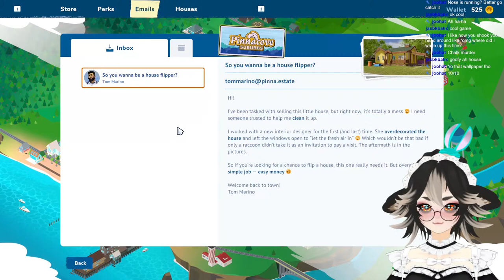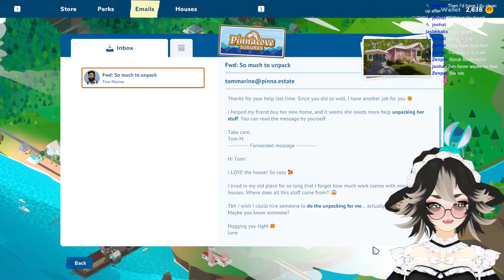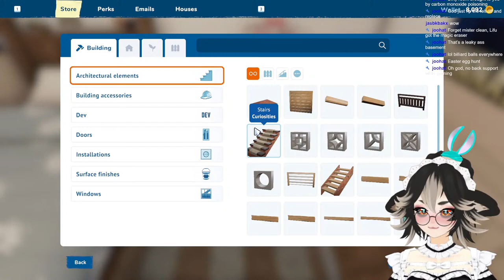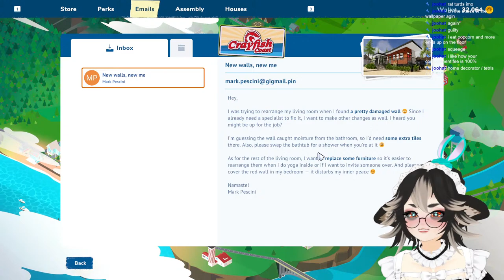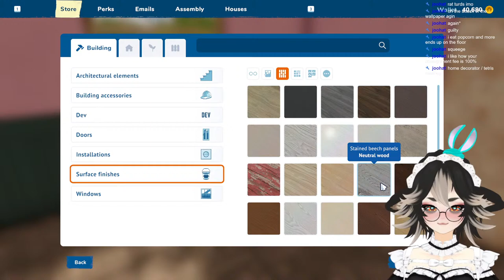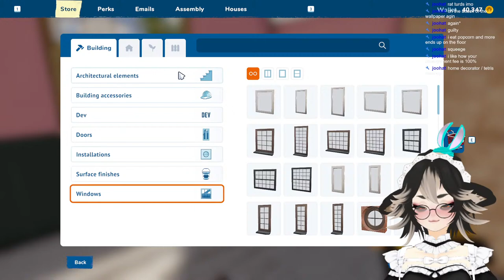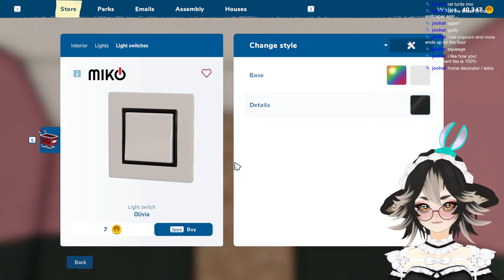【HF2】It's flipping time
Welcome to the gaming realm of LifuLifu, your favorite otter spirit queen turned gaming sensation. 👾🦦👑 Trapped in the mortal realm, she's now ruling the Zen Garden alongside Zen, her bunny sidekick. 🐰 Gear up for epic gaming sessions, hilarious hijinks, and loads of laughs.